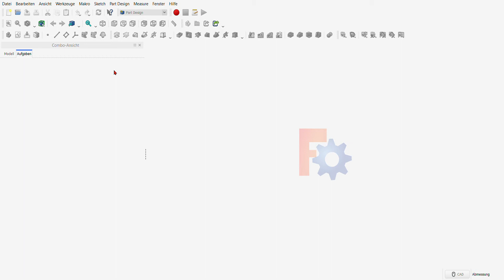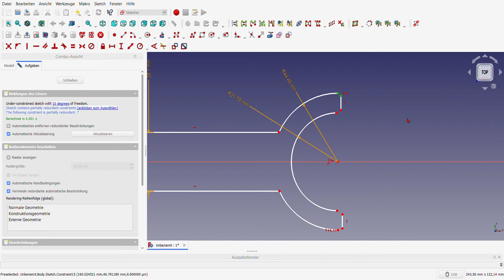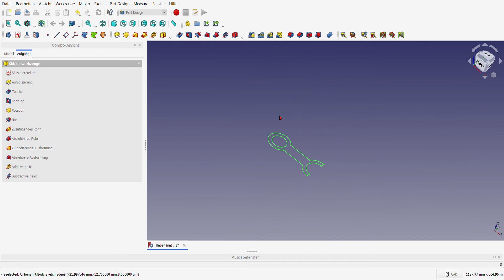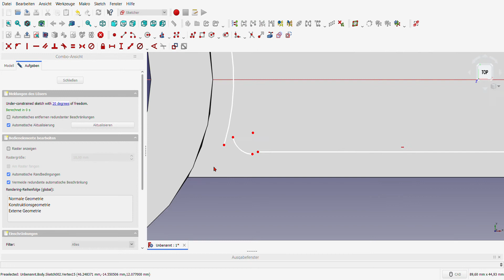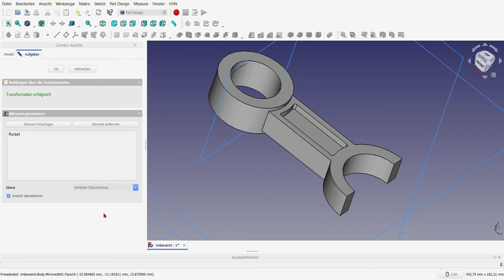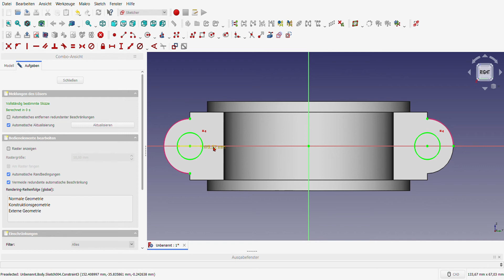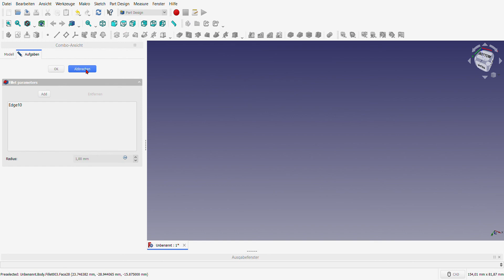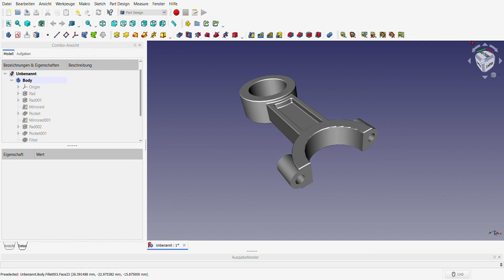FreeCAD 0.19 V6 Engine (Piston Arm Part 2)